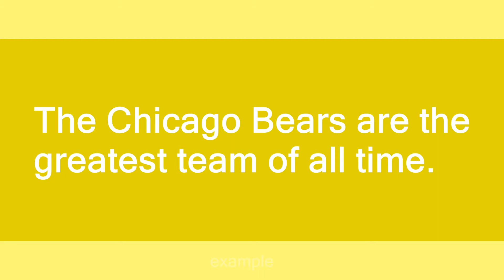Chicago Bears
Slang flashcards: